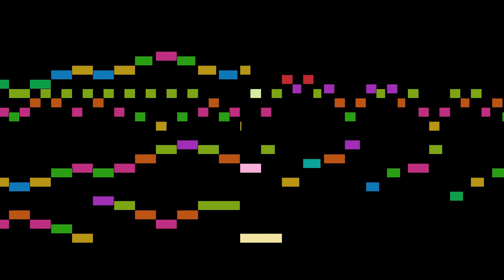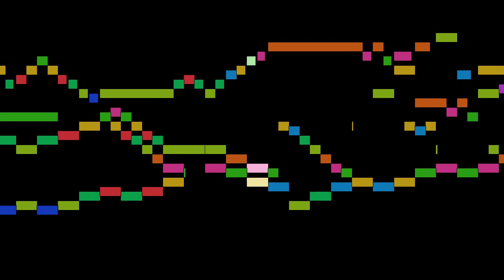Bach - Prelude and Fugue in B minor, BWV 544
An animated score of "Prelude and Fugue in B minor, BWV 544", by Bach.